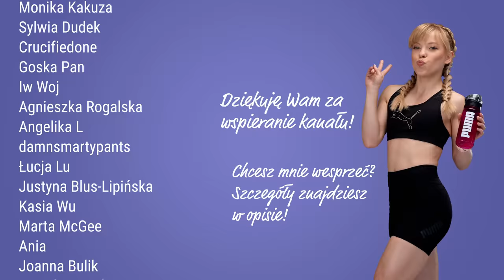TRENING Z GUMAMI OPOROWYMI 💪💪 | MODELOWANIE & WZMACNIANIE SYLWETKI | 45 MIN. | Codziennie Fit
Czas na gumy, czyli trening z gumami oporowymi na całe ciało! Jeśli chcecie wzmocnić, ujędrnić i wymodelować sylwetkę - trening oporowy z gumami będzie strzałem w dziesiątkę!
Do treningu potrzebne będą gumy mini bands loop (w kształcie pętli).

👉 trening zawiera już rozgrzewkę oraz schłodzenie,
👉 w trakcie treningu przećwiczymy całe ciało - pośladki, nogi, ramiona, brzuch i plecy;
👉 trening idealny dla osób o różnym poziomie zaawansowania - poziom treningu dopasowujemy za pomocą oporu gum!

👉 W trakcie treningu oczyszcza powietrze i chłodzi je Dyson: Oczyszczacz powietrza z funkcją wentylatora Dyson Purifier CoolTM Autoreact TP7A:

Film zawiera lokowanie produktu marki Dyson w ramach współpracy barterowej.

👉 Chcesz pomóc w rozwoju kanału? Możesz zostać wspierającym tu:
❤️ dla wspierających przygotowane są dodatkowe atrakcje, między innymi:
- specjalne emotikony
- odznaki wspierających